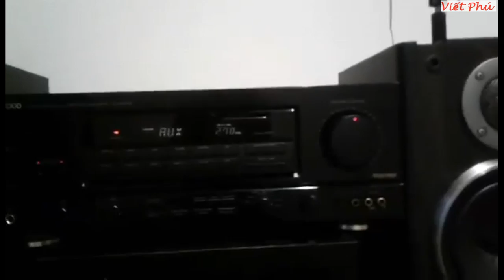Bộ dàn 7.1 kết hợp Kenwood, Sony, Bose, BMB/ Viết Phú JP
Bộ dàn 7.1 kết hợp Amply Kenwood, Loa Sony, Sup Bose, loa lời BMB/ Viết Phú JP